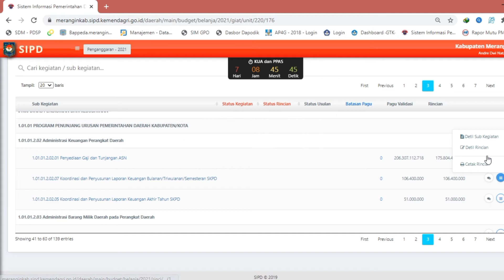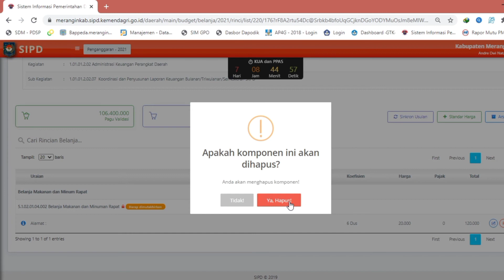Cara Hapus Rincian Belanja di Aplikasi SIPD